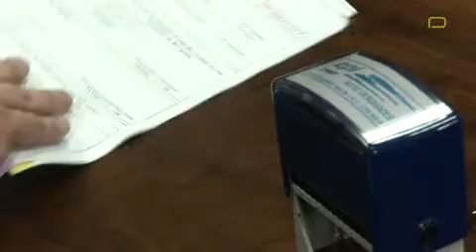AUTODESGUACES EPI SPORT - Servicios de Automoción - San Martin de la Vega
Autodesguaces Epi is an accredited and experienced in the sector for the treatment of vehicles for scrapping. We buy cars, vans, trucks and industrial equipment for reuse and recycling.